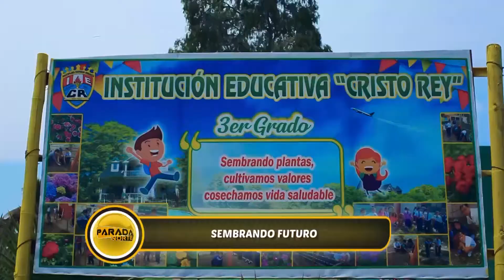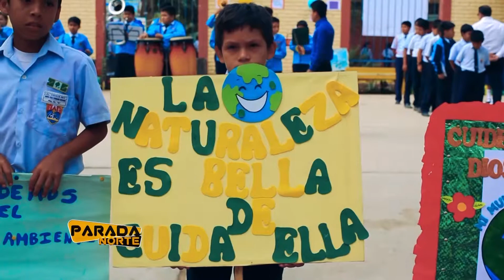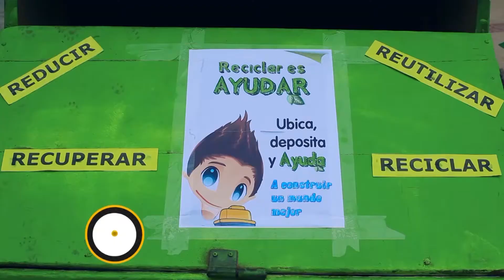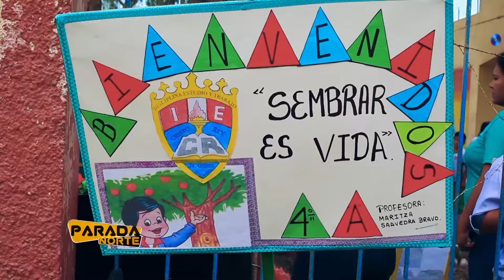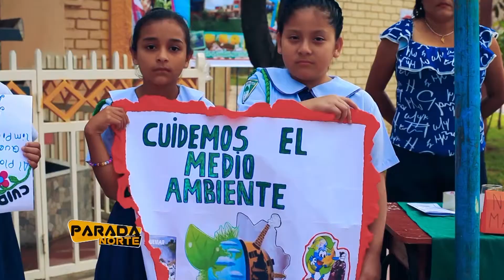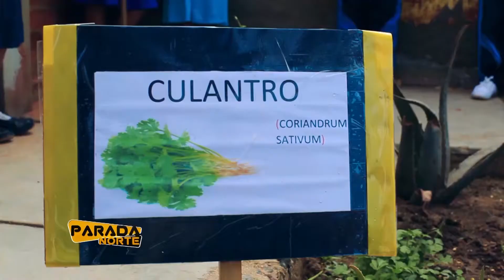BIOHUERTO EN J.L.O